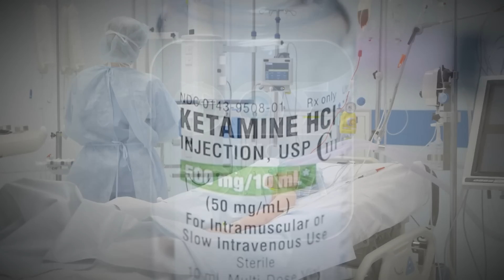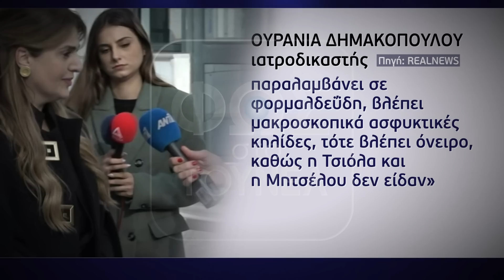«ΜΙΛΑΕΙ» ΤΩΡΑ Η ΔΙΚΑΙΟΣΥΝΗ ΓΙΑ ΤΟ ΘΡΙΛΕΡ ΤΗΣ ΠΑΤΡΑΣ ΜΕ ΤΑ ΝΕΚΡΑ ΑΔΕΛΦΑΚΙΑ…